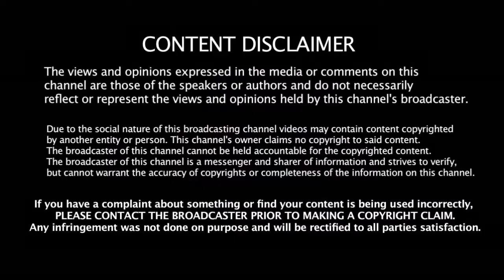CSK அணி நிர்வாகத்தை கதறவிட்ட Yuvraj Singh ரசிகர்கள் | IPL 2019 | IPL Auction